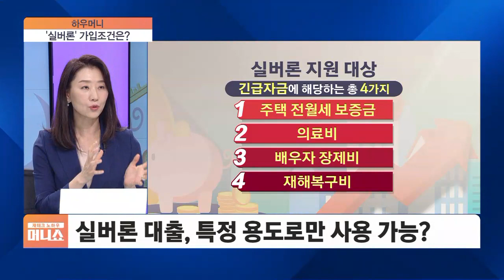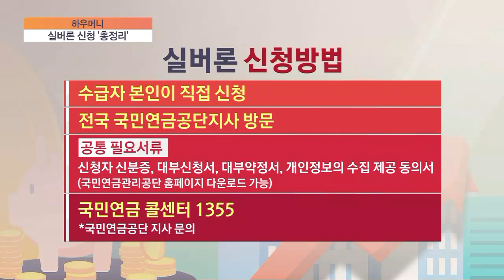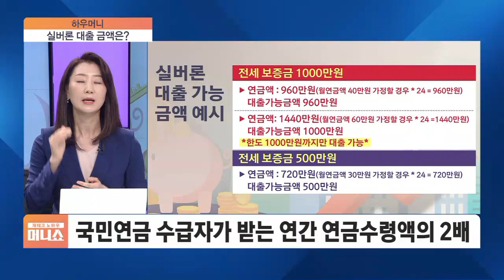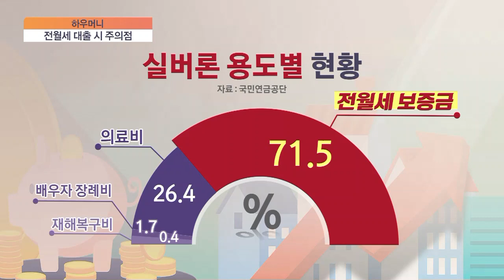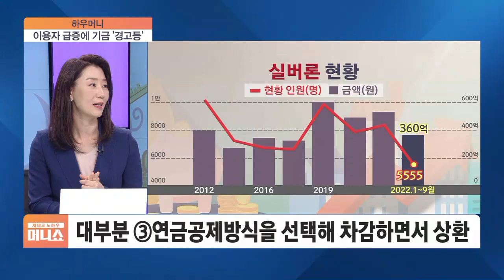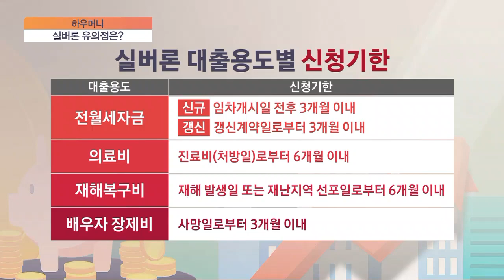[하우머니] 1천만원 필요하신 분 주목…OO론으로 받는다?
■ 재테크 노하우 100분 머니쇼 '하우머니' - 홍승희 리툴코리아 본부장

▲실버론이란?

Q. 고령자 분들 중 시중은행에서 대출을 받기 어려운 경우가 있는데요. 국민연금공단에서 대출을 해준다고 하니 솔깃하거든요. 실버론이라는 게 정확히 어떤 제도인가요?

◇머니쇼 (월~금 아침 8시~09시 40분)